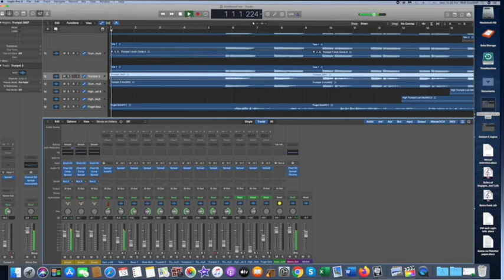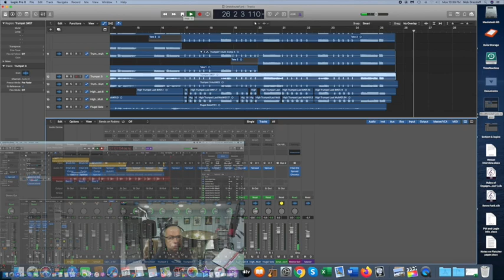One Min Funk Experiment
This is a little thing I cobbled together over a drum and bass thing is patched up with Garage Band. I used and old Besson euphonium, a Getzen Bass Trumpet, a Getzen Trumpet and a Getzen Flugel all with Wedge mouthpieces.